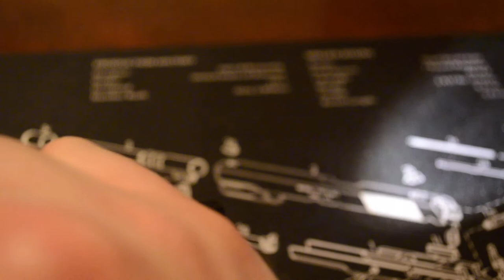Welch Allyn Penlight Review